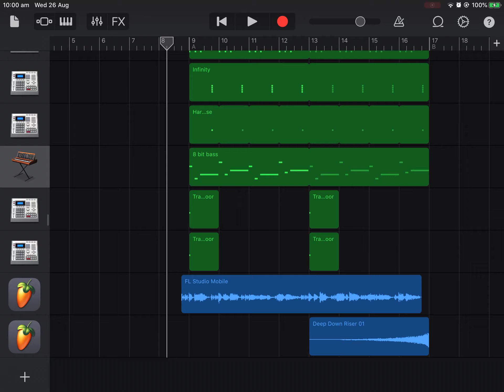This may be the best thing I have ever made